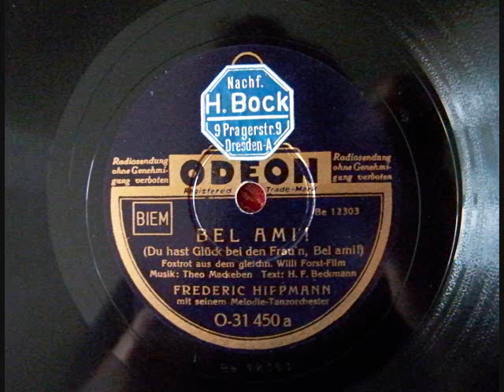Bel Ami - Frederic Hippmann m. s. Melodie- Tanzorchester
Foxtrot aus dem Tonfilm "Du hast Glück bei den Frau'n, Bel Ami!"
Frederic Hippmann m. s. Melodie- Tanzorchester